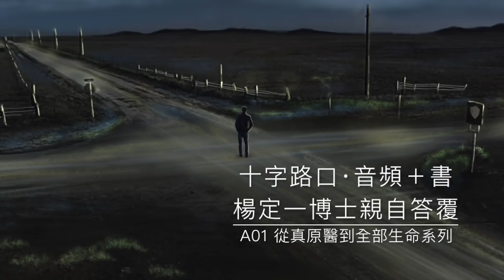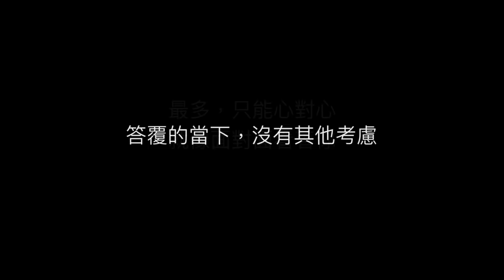十字路口：A01 從真原醫到全部生命系列（完整試聽）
百則隨身音頻．楊定一博士親自答覆
（需序號登入，可至長庚生技與風潮音樂購買音頻卡片，上有專屬序號）
♡即日起於長庚生技門市及網站購買楊定一博士風潮有聲專輯，即贈送十字路口音頻卡片
♡憑音頻卡片，可以優惠加購《十字路口》1、2、３三本書籍

♡楊定一博士公開活動，我們將於八月在Facebook「楊定一博士．全部生命系列」第一時間公告